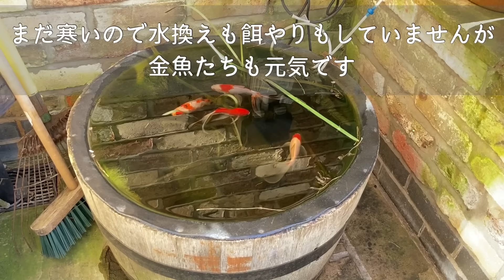【英国暮らし】59歳主婦と65歳イギリス人の夫/誕生日/英国小さな街で夫婦ふたりと犬の暮らし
一昨日､夫とお互いの誕生日を祝いにレストランに行ってきました。

賑やかなのも良いですが､ふたりで静かに祝うとそれも落ち着いて良いものです。

これからもお互いを頼りに仲良く暮らしていきます。

残したステーキは箱に詰めていただいたので､よく昼にローストビーフサンドイッチみたいにして食べたらとても美味しかったです。

🎥毎週金曜日の夜7時に動画を配信

🦮ちびはボーダーテリアBorder Terrierというイギリスの古い犬種です。森などをリードなしで散歩をする時はマズルを着けています